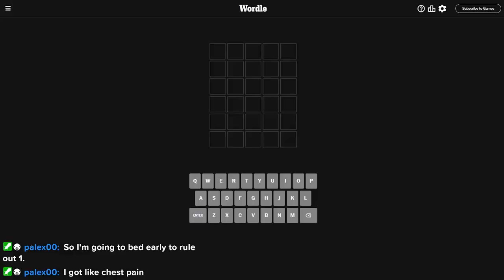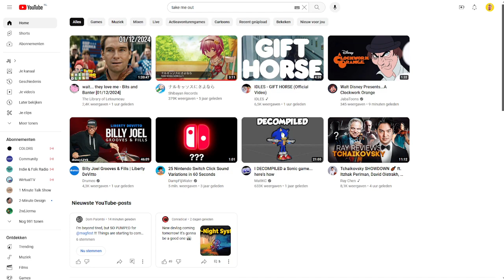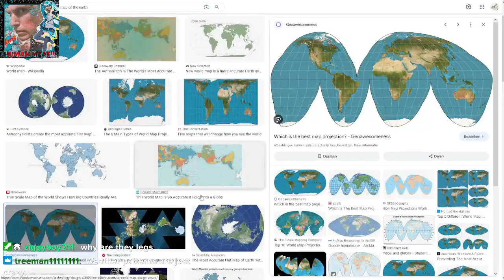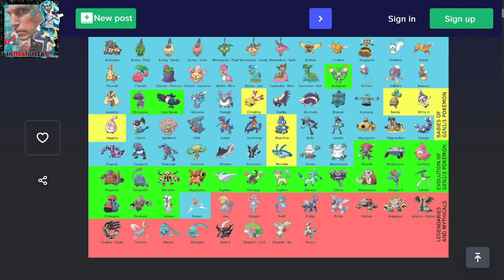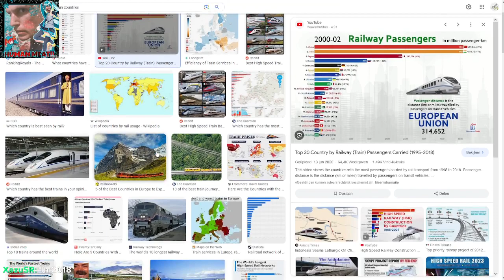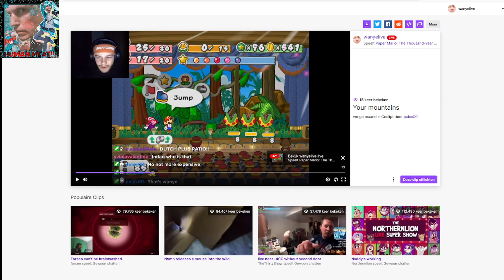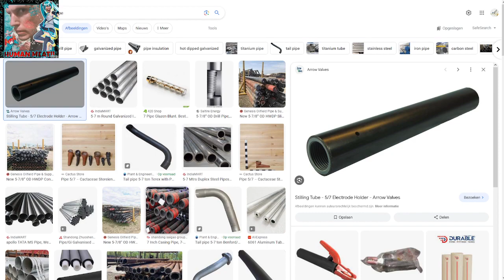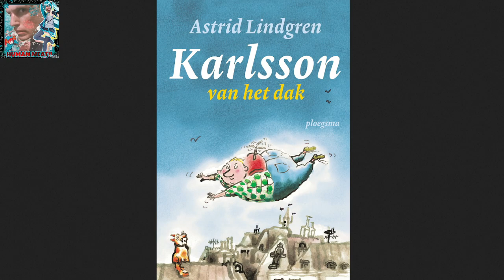going off the rails on a crazy train (paper mario: thousand year door)